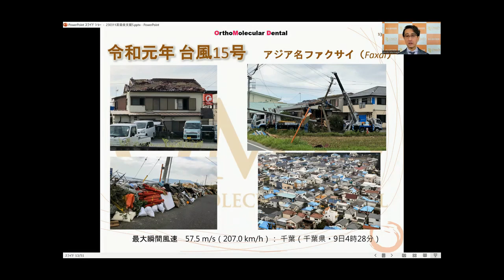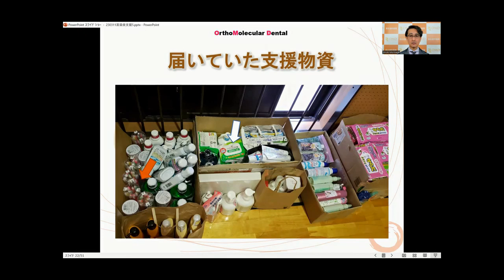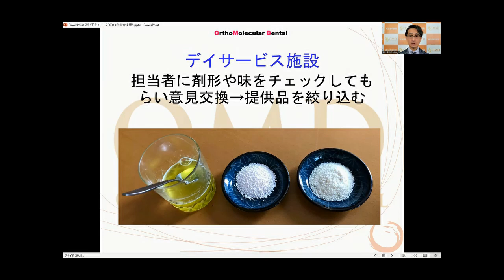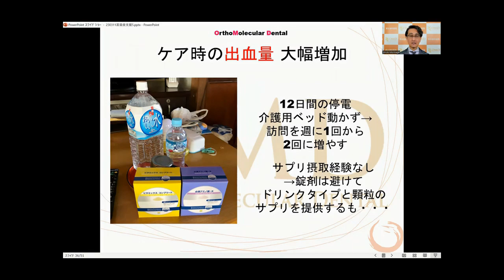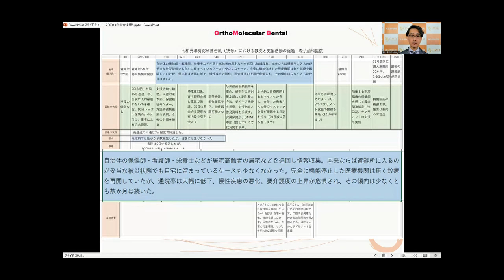line公式登録 特典動画サンプル（約4分）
このたび、line公式アカウントの新規登録特典を変更しいたしました。
line公式登録はは以下のリンクより

LINE公式登録特典動画（約21分）
被災時の栄養支援　～被災者と支援者の同時体験～

OMD代表の森永宏喜は、令和元年房総半島台風の被災者となりましたが、同時に東日本大震災の支援経験を生かして患者・地域のサポートを行いました。

そこから見えてきたものは、被災時だけでなく平時の歯科領域での栄養サポートに大きなヒントを与えてくれました。

この動画は約4分のサンプルです。line公式に新規登録頂くことで、症例閲覧もできる本編（約21分）をご覧いただけます。いつか必ず来る災害のへの備えとして有用な内容を、この機会にゲットして下さい。